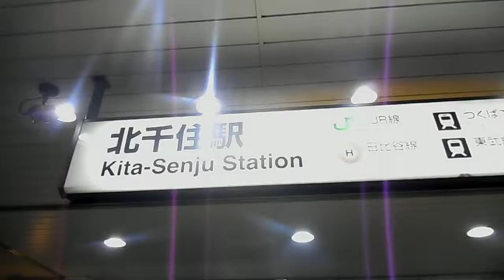DSCN3774クリスマス20171126北千住駅前